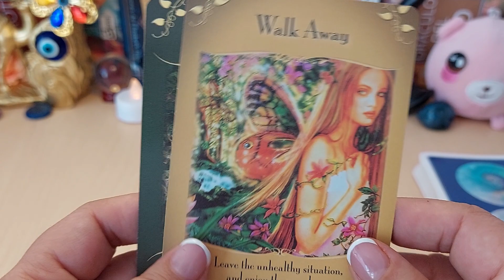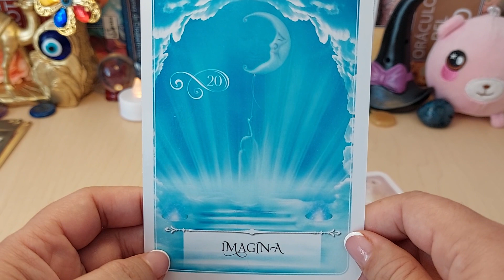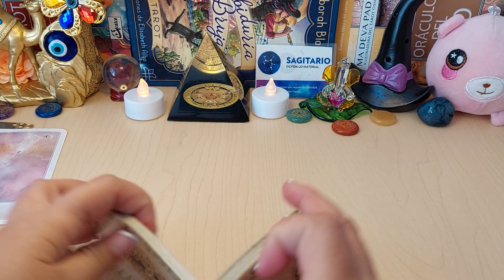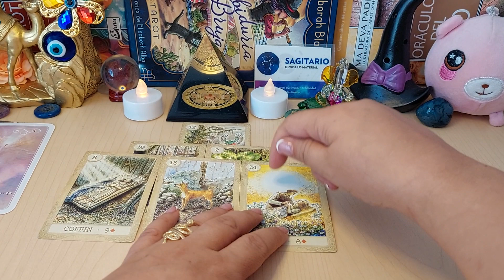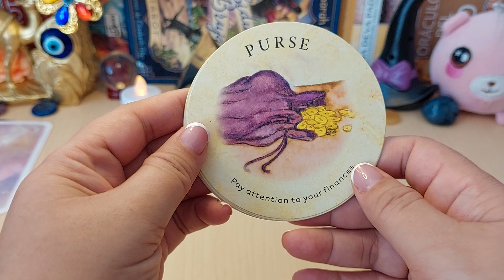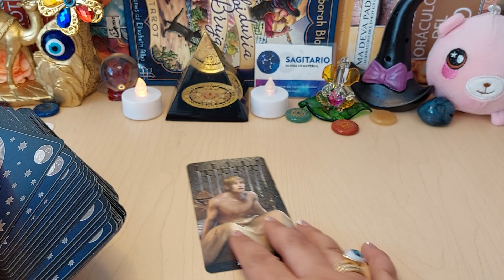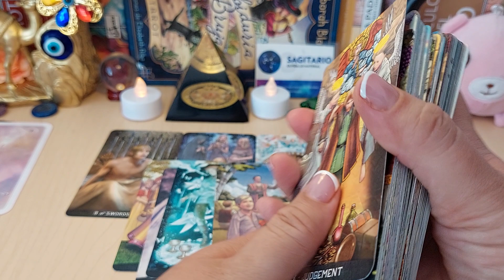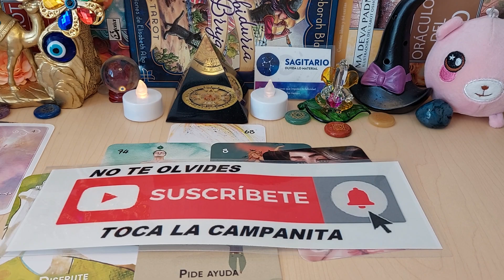𝐒𝐀𝐆𝐈𝐓𝐀𝐑𝐈𝐎 ♐️ 𝐓𝐄 𝐀𝐋𝐄𝐆𝐑𝐀 𝐄𝐋 𝐂𝐎𝐑𝐀𝐙𝐎𝐍 𝐒𝐔 𝐋𝐋𝐀𝐌𝐀𝐃𝐀 💣😱 𝐇𝐎𝐑𝐎𝐒𝐂𝐎𝐏𝐎 𝐒𝐀𝐆𝐈𝐓𝐀𝐑𝐈𝐎 𝐀𝐌𝐎𝐑 𝐒𝐄𝐏𝐓𝐈𝐄𝐌𝐁𝐑𝐄 𝟐𝟎𝟐𝟐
TIRADA MENSUAL, DE SALUD, DINERO, AMOR, AMIGOS, FAMILIA Y TRABAJO.
DESTINO AMOROSO, TIRADA EXTENDIDA DEL AMOR SEPTIEMBRE DE 2022.

Así fue el tercer cumpleaños de Kima 🎂 en el crucero de Disney 🚢 Jukilop | Kimberly Loaiza

Kimberly Loaiza
3,6 M de visualizaciones

8:07
REPRODUCIENDO

Resumen Mazatlán 1-3 América | Liga BBVA MX | Jornada 11 Apertura 2022

6:10
REPRODUCIENDO
Qualifying Highlights | 2022 Belgian Grand Prix

FORMULA 1
3,5 M de visualizaciones
With both Max Verstappen and Charles Leclerc taking grid penalties who would step-up in Spa to start Sunday's race from pole? Follow F1®:...

KAROL G, Maldy - GATÚBELA (Official Video)

KAROL G
17 M de visualizaciones
Stream “GATÚBELA” on your favorite platform Connect with KAROL G on socials:...

26:30
REPRODUCIENDO
¿qué pasa si reventamos TODOS LOS GLOBOS en la final? | rainbow friends 🤔

Sant
556.615 visualizaciones

2:55
REPRODUCIENDO
TWICE "Talk that Talk" M/V

JYP Entertainment
32 M de visualizaciones
TWICE "Talk that Talk" M/V TWICE 11TH MINI ALBUM "BETWEEN 1&2" Released on 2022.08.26 FRI 1PM KST/0AM EST ❣Listen "BETWEEN 1&2" TWICE Official...

18:31
REPRODUCIENDO
Red Dead Redemption 2 es (casi) perfecto

410.406 visualizaciones
Red Dead Redemption 2 es mi videojuego favorito, pero aún así siento que podría ser mejor... después de haberlo jugado y completado ya TRES veces es hora de hacer un verdadero análisis...

3:35
REPRODUCIENDO
Grupo Arriesgado - Enloquecido (Video Oficial)

4:43
REPRODUCIENDO
Danna Paola - XT4S1S (Video Oficial)

Danna Paola
1,1 M de visualizaciones